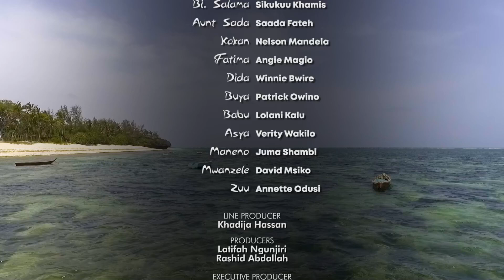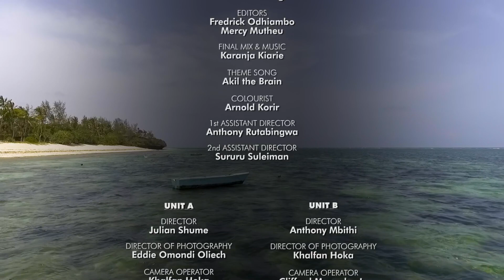VIUSASA: SULTANA EPISODE 85